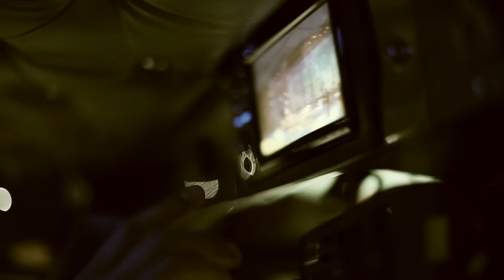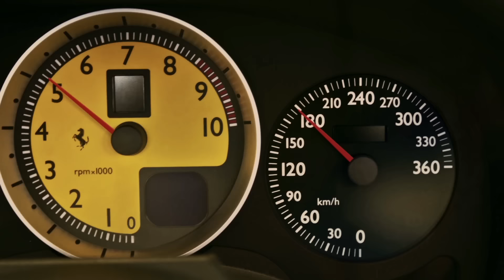Fernando & Sorocaba - Livre (Clipe oficial)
Confira o clipe oficial da música "Livre".
Fernando & Sorocaba, dupla integrante do casting da FS Produções Artísticas.
Composição: Sorocaba
Direção: Alex Batista